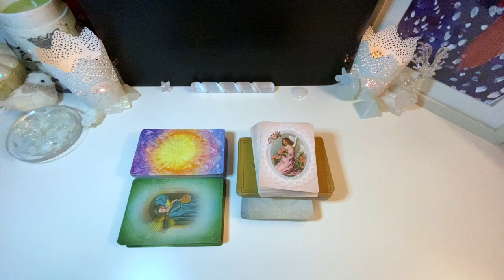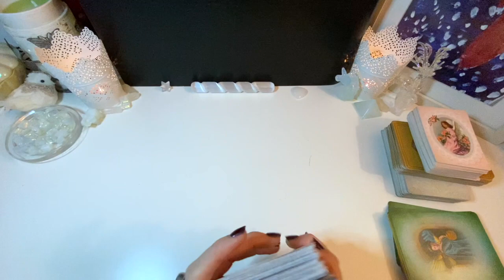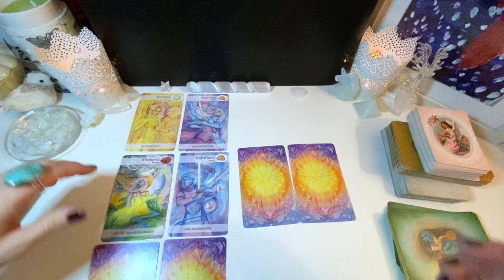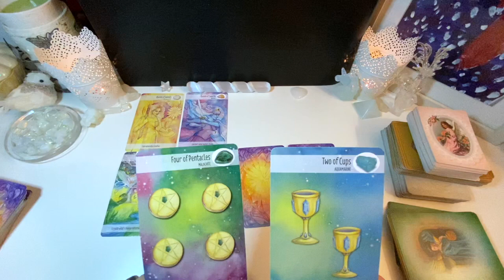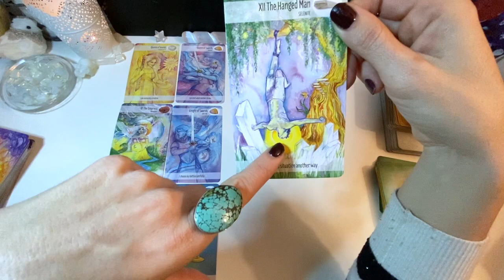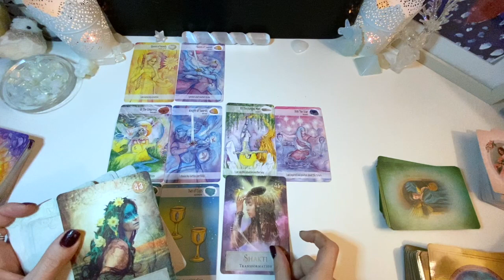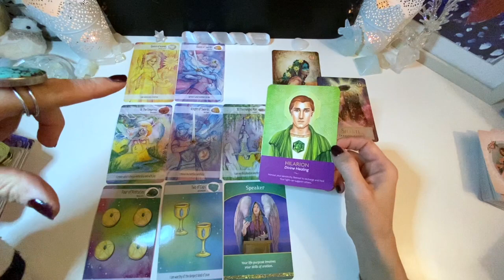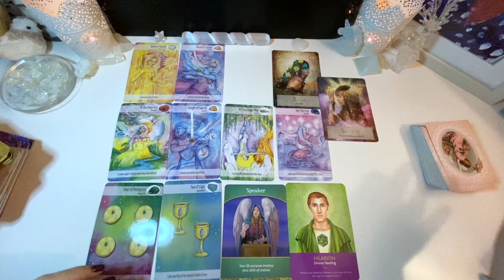DRAGON🐲& ARIES ♈️ CAREER, FINANCE, LIFE PURPOSE PREDICTIONS 2020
On today's reading, we will discover DRAGON🐲& ARIES ♈️ CAREER, FINANCE, LIFE PURPOSE PREDICTIONS FOR 2020.

Ignite your Talent, Love & Light Happy New Year !

Luna  🌚💜
About Me:

I am Luna, I set up this channel to help you in your career journey and your real soul journey! I have a psychology degree and human resources degree; I work with professionals and talented people that look for a new job or changing careers and career coaching for almost two decades now.

I live in several countries, and I am passionate about igniting the light that is in every one of us. I took a more spiritual path to combine and bring more knowledge and tools to each of you on the goal to again, making sure you do what you love.

We all have talents, We are all talented, we lost track lots of time because we follow what we think is right what is our most likely predicted path, and we don't lead from inside.
I am here to open your mind, heart, to all possibilities and hopefully give you some ideas to inspire your true call in your career and life.

Love & Light, Thank you,
Luna 🌚💜